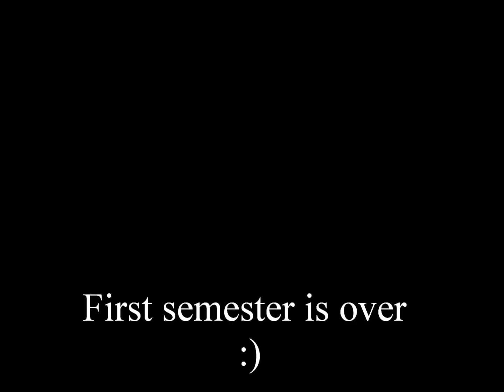H&K G36C - Prop Made of Foam Board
Been a stressful year. Not really because of school work but more or less worrying about college and other teen problems that you don't wanna hear about.

This is definitely the most detailed and featured gun I've made so far.  It is a 1:1 model and it features:
-spring loaded trigger
-spring loaded bolt with an open breach
-removable magazing with clips to attach more mags
-2 extra rails for the sides of the gun(not featured in the video)
-folding stock with button activated locking mechanism
-removable read iron sight
-working safety
song: Ronald Jenkees - Super Fun

Btw you guys like this new style of gun videos?